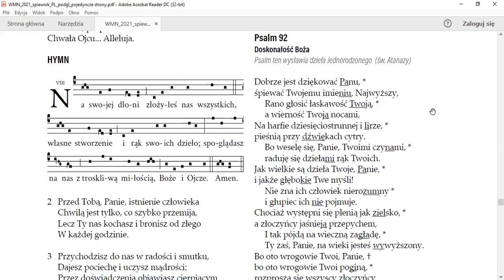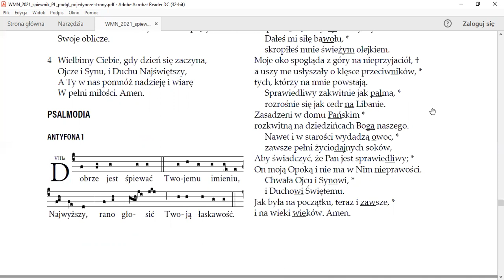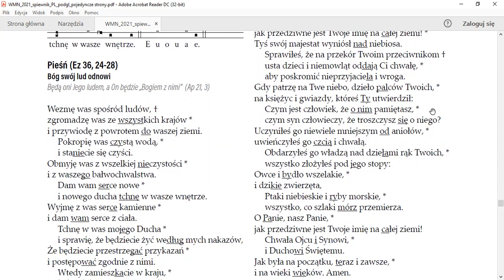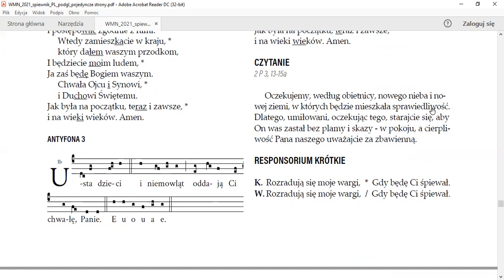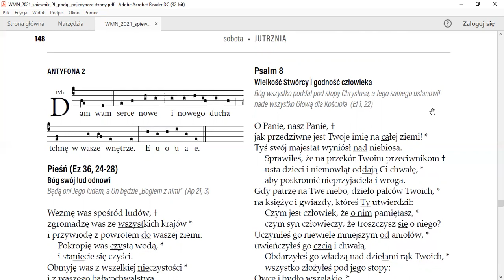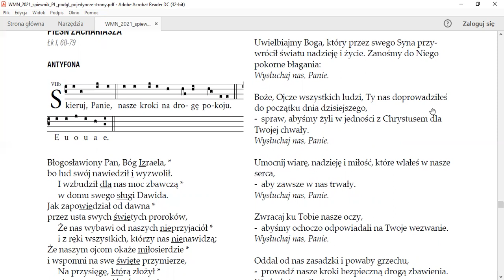06 - Jutrznia 21.08.2021 - przygotowania do Warsztatów Muzyki Niezwykłej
🍊 W związku z tym, że na tegorocznych Warsztatach Muzyki Niezwykłej czeka nas wiele śpiewania - a część śpiewów może być dla uczestników nowych - proponujemy zapoznanie się z częścią materiału, zwłaszcza z utworami spoza śpiewników „Niepojęta Trójco”.

🗣 Nagrania przygotował o. Wojciech Sznyk OP z Dominikańskiego Ośrodka Liturgicznego, koordynator Warsztatów Muzyki Niezwykłej.